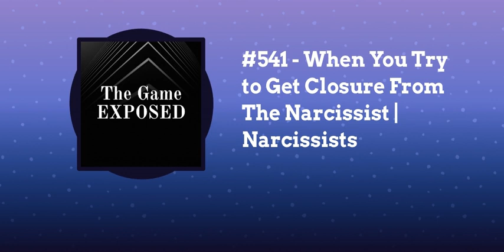When You Try to Get Closure From a Narcissist